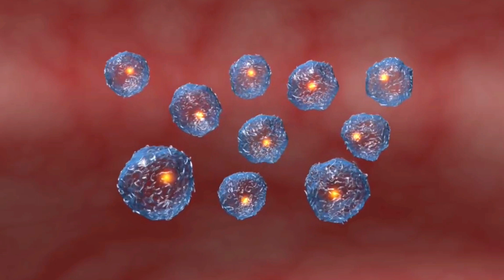FAKTA VIRUS CORONA ATAU COVID19 - ANAK PULAU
Virus covid 19 atau virus corona adalah jenis virus yang masih berkerabat dengan virus sars dan virus mers. Virus ini virus yang berbahaya yang sudah menyebar di berbagai belahan dunia. Namun masih banyak yang belum mengetahui tentang virus corona ini. Berikut fakta tentang virus covid 19 atau virus corona.

1. Virus Corona / Covid19 Pertama Kali Ditemukan  Di Kota Wuhan Cina
2. Penularan virus corona melalui droplet dan kontak langsung
3. Virus ini Belum mempunyai obat dan vaksin
4. Memiliki gejala yang bervariasi
5. Virus corona dapat di cegah